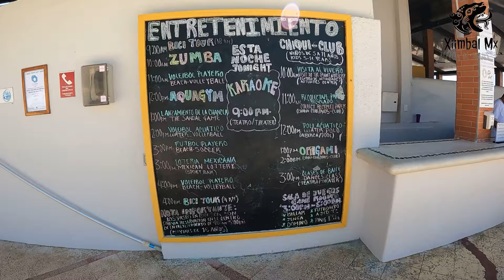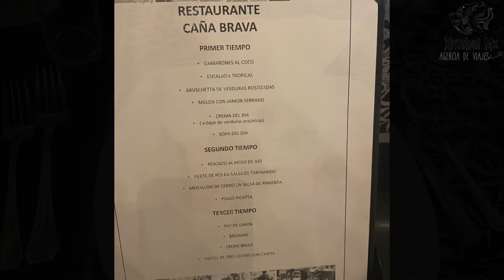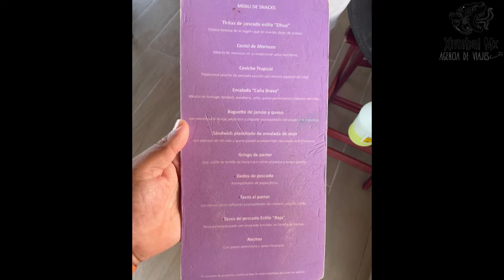HOLIDAY INN IXTAPA el mejor hotel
Daré una descripción de lo que ofrece el hotel holiday inn Ixtapa a si como sus alimentos, albercas, bares, precio y playa, pero si se me pasó alguna información no duden en comentarlo.

Músico: @iksonmusic